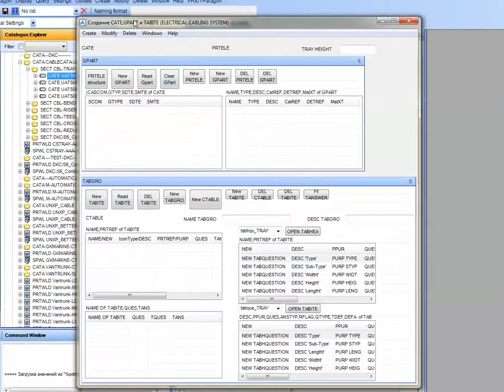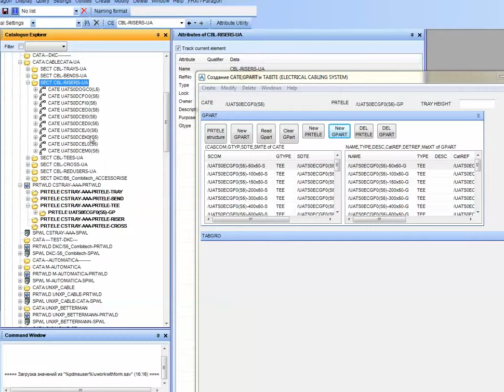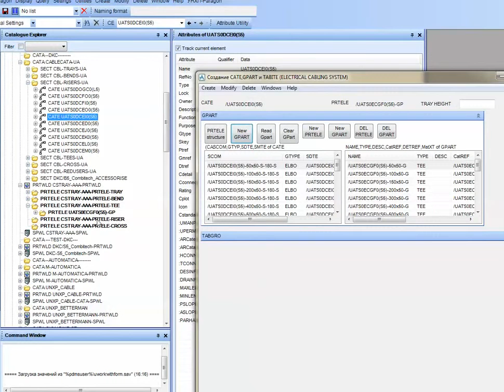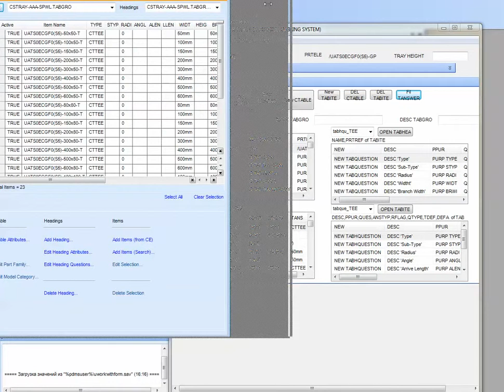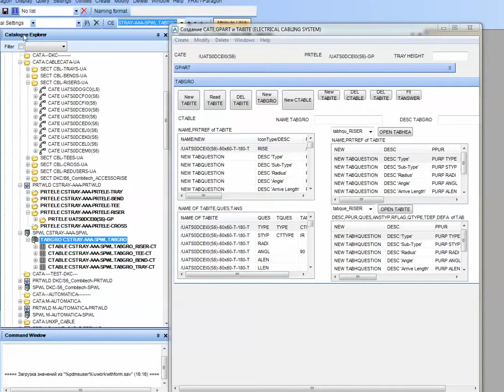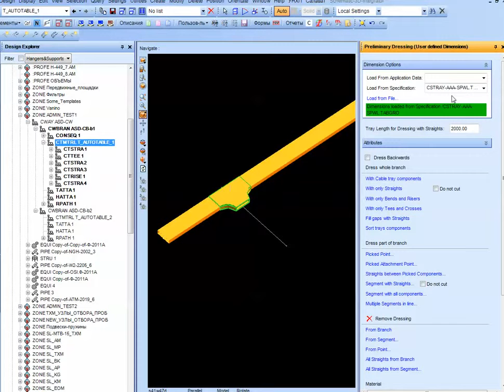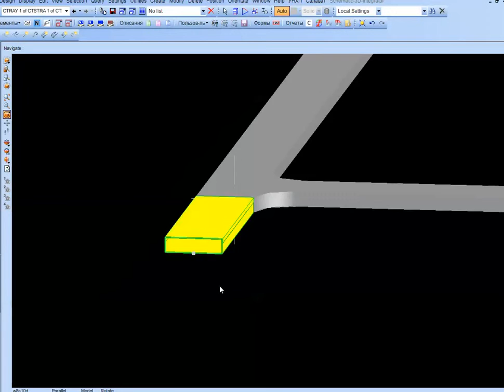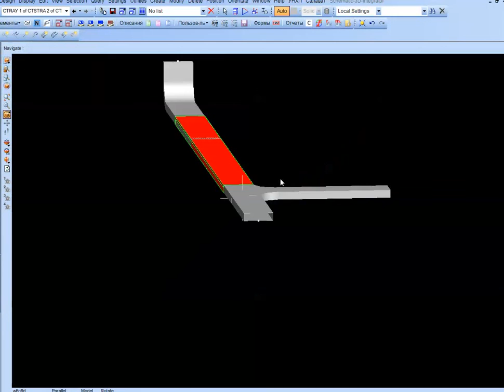Aveva Paragon Customisation Auto creation Gpart and Tabgro for Cable System By Cos kip & me hungry